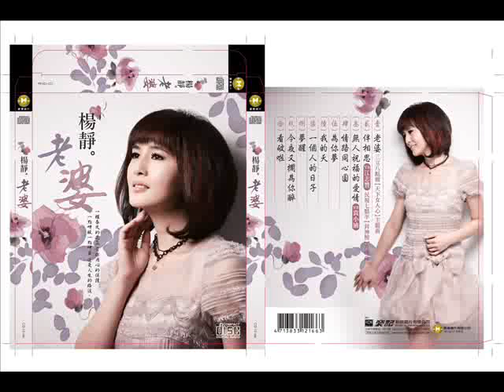20130322 楊靜【寶島新歌發燒榜】第三名：老婆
最佳老婆人選：《楊靜》2013『 老婆 』新專輯  詞曲 江志豐音樂才子
《寶島聯播網》收聽調頻
北部地區FM98.5寶島新聲
高屏地區FM96.9主人電台
花蓮地區FM90.5希望之聲